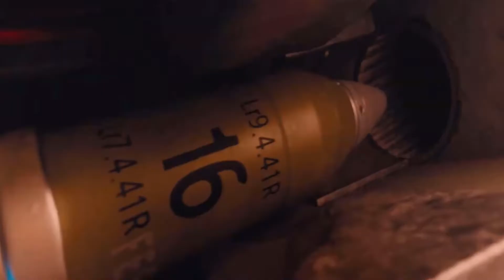The White Death//AMV Greet The Menace 🇫🇮☠️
I decided to do another video on Jouko, this time i took a unique approach in tribute to Simo Heyha, and combined all three using footages from the Sabaton White Death Song. The song I used seemed to somewhat work well, so I just went with it.

Hope you all enjoy, if you did please leave a like or comment below of what you enjoyed or disliked about the video and ill see you in the next posting ❤️

If you are interested in becoming a member and hanging out i also have a small discord community that I leave open for everyone to join 😊

This video was made for fun and also to practice on as well as display my editing skills. Any comments that are immature or wildly off topic or pointless rants will be subject to removal, please keep it clean and respectful as majority of my audience are kids. Feedback and criticism is appreciated so that I can create better future content for you guys and girls. thanks ❤

In the end I'm only  here to share love with all you guys and girls, the world is unfortunately full of violence and hatred as we know. I made this channel because I wanted to band people together as a community, we welcome all with open arms, come check out our dismcord channel, hang out, bring suggestions and hopefully to see you all there! ❤

Maho Nishizumi
houseofnishizumi 2022